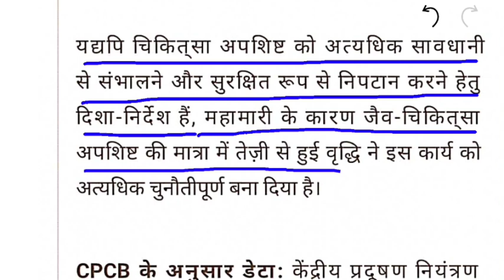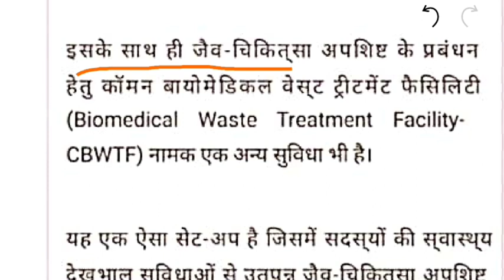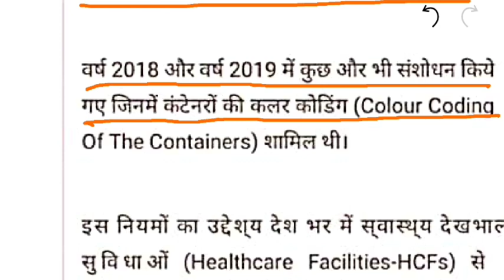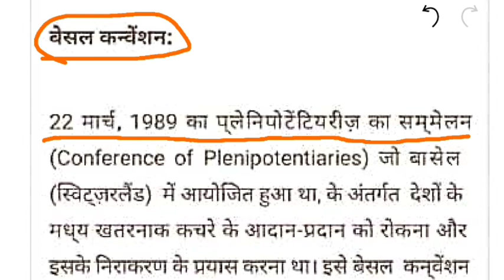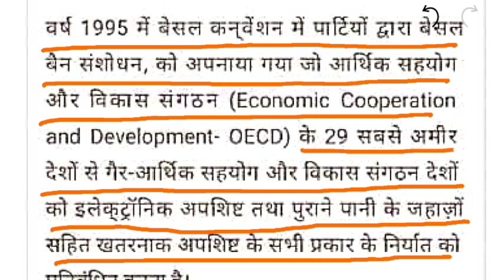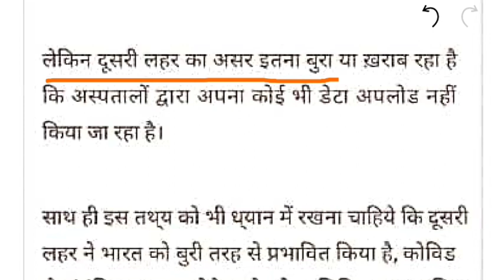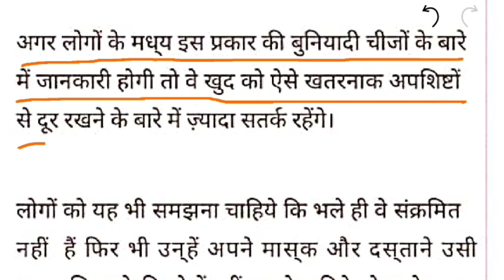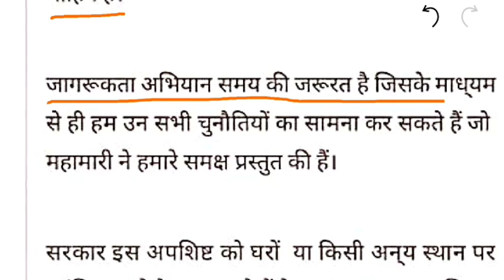MODEL ANSWER- जैवचिकित्सा अपशिष्ट प्रबंधन BPSC66thMAINS उत्तरप्रारूप writing @Success for Life